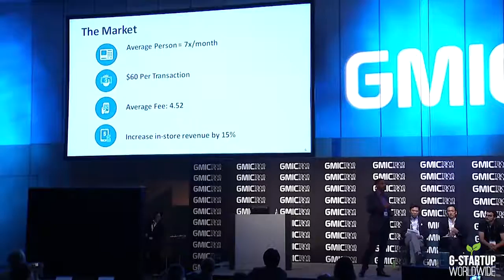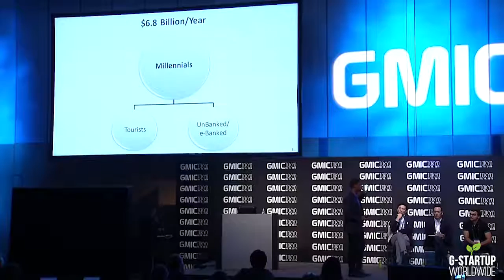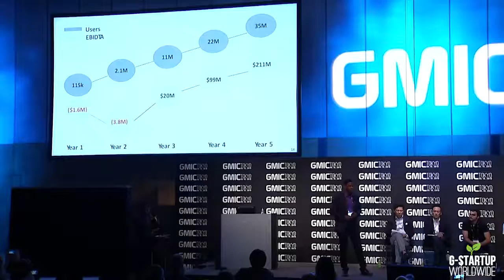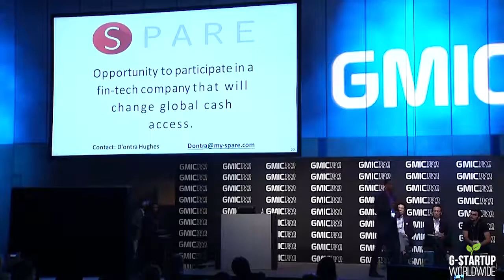Spare － G-Startup Worldwide Tokyo 2016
to pitch for a chance at a $300,000 investment.